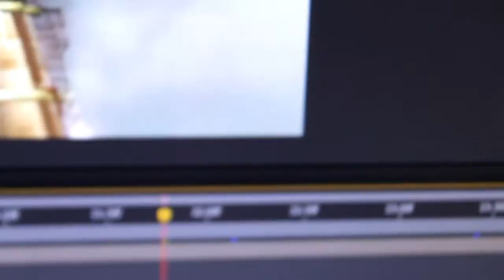Black Widow Spider at my Home |very dangerous | this spider almost bit me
Kailyn Donovan, a 5-year-old girl from Mendon, Massachusetts, didn't feel a thing when the black widow spider bit her. "It could have been in her jeans," her mother, Kristine, told CBS Boston. The bite itself raised no suspicion at first because it looked like an ordinary bruise.

But the small, purple mark on the back of her knee soon turned into a long, black stripe. Kailyn's father thought it was a bug bite that happened to be accompanied by a fever stemming from a cold. After Kailyn's school called to tell her parents their daughter had a fever, The Washington Post reports, they headed to a pediatrician, who told the parents to get their daughter to the nearest ER. There, she was given antibiotics.

The black stripe would not disappear, so they sought help from an infectious disease specialist at UMass Memorial Medical Center. The diagnosis: a black widow spider bite, which brings an injection of flesh-killing poison. The black mark was the venom.